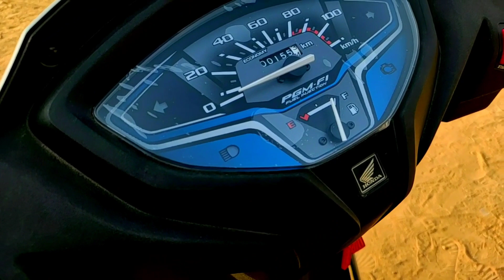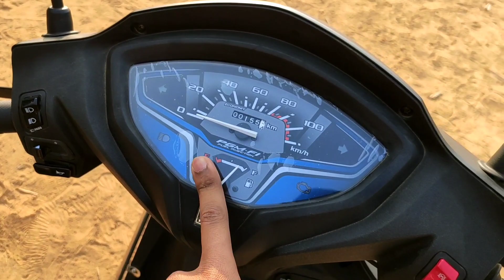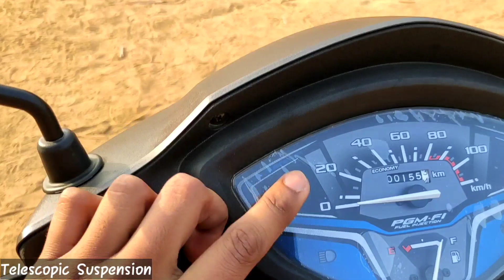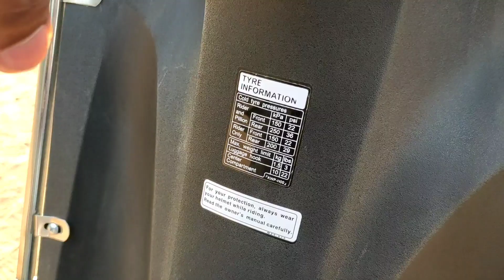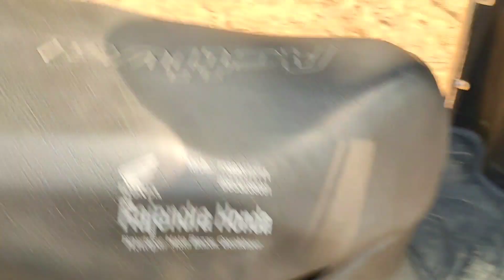ACTIVA 6G REVIEW|| HIDDEN FETURE || ACTIVA BS 6 || NEW ACTIVA BS VI || REVIEW - VKSSSINGH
If you are interested in my Gadgets, Links are Below

ACTIVA 6G REVIEW || ACTIVA BS 6 || NEW ACTIVA BS VI
ACTIVA BS 6
ACTIVA 6G REVIEW || ACTIVA BS 6 || NEW ACTIVA BS VI || REVIEW - VKSSSINGH
activa bs6
activa
 ACTIVA
bs6
activa on road price
activa on road
on road activa
scooty
best scooty
scooty bs6
honda scooty
bsvi
bs6
review of activa
activa review hindi
activa hindi
hindi review activa

My Gadgets:-
Gorilla tripod
Gopro Hero 8 black
Cannon 200d Mark 2
Rode Mic